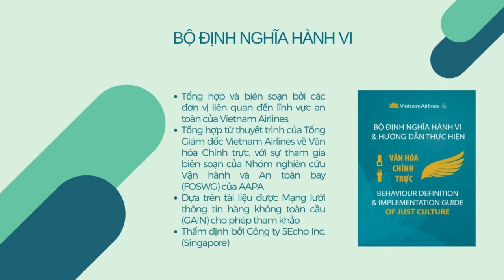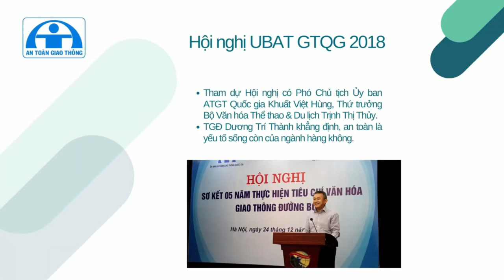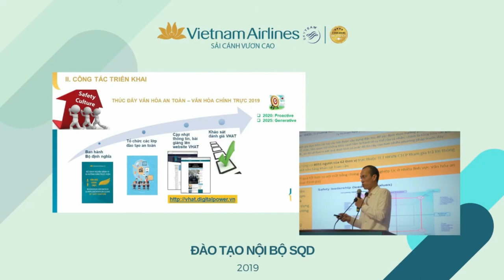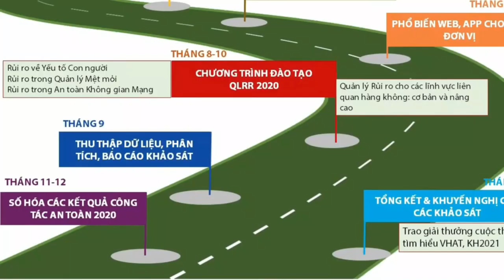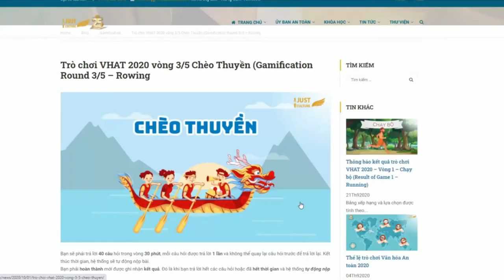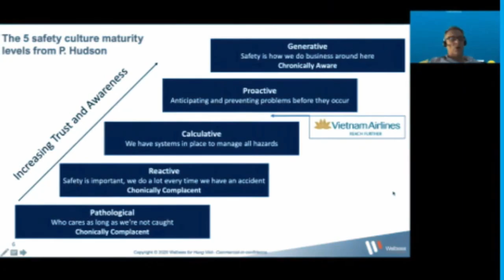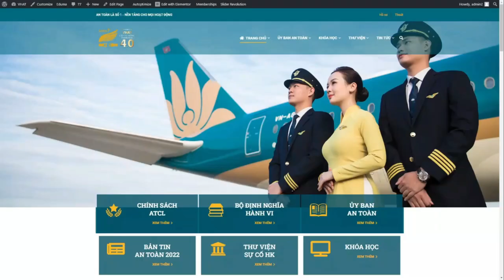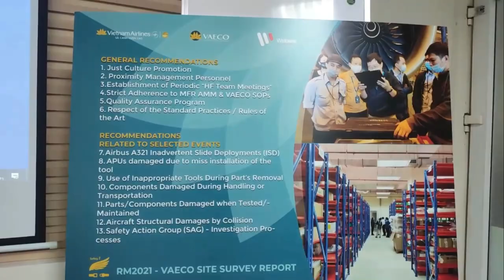Lộ Trình Văn Hóa An Toàn Vietnam Airlines 2017 - 2022